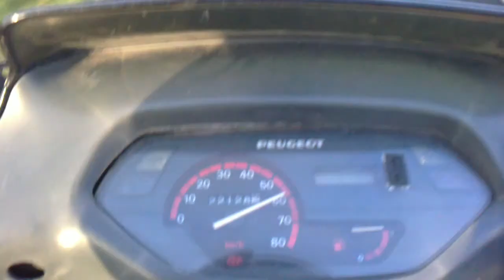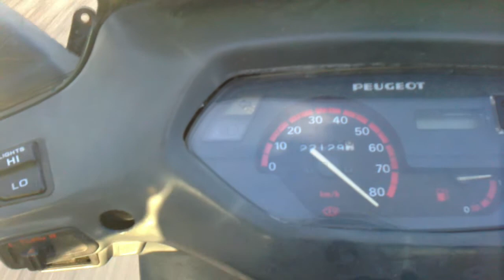sv 50 peugeot.legerement amelioré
un de mes petit deplacement durant ma periode de retrai de permis!